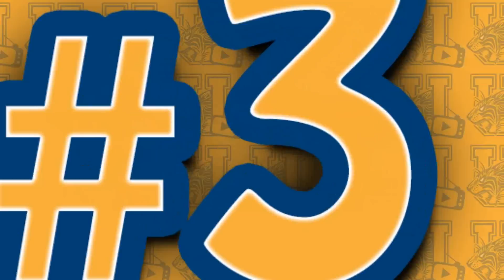TOP 5 - LOS MEJORES FICHAJES DE TIGRES EN EL PASADO RECIENTE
¡Mil gracias incomparables! y nos vemos a la próxima.

GMZ MEDIA NO POSEE LOS DERECHOS DE ALGUNOS DE LOS CLIPS O LA MÚSICA, TODOS LOS DERECHOS PERTENECEN A SU RESPECTIVO PROPIETARIO, ÉSTE VÍDEO NO PRETENDE VIOLAR CUALQUIER CONDICIÓN DE USO DE PROPIEDAD INTELECTUAL Ó COPYRIGHT TOMANDO COMO BASE LA LEY DE PROPIEDAD INTELECTUAL DE 1976, SE TIENE EN CUENTA EL USO JUSTO PARA LOS PROPÓSITOS TALES COMO CRÍTICA, COMENTARIO, INFORMACIÓN PERIODÍSTICA, LA ENSEÑANZA, EL ESTUDIO, LA INVESTIGACIÓN, EL USO JUSTO ES UN USO PERMITIDO POR LA LEY DE DERECHOS DE AUTOR QUE DE OTRA MANERA SE ESTARÍA INFRINGIENDO.